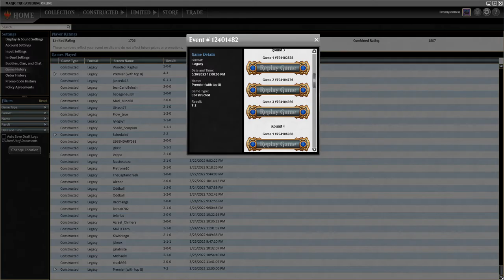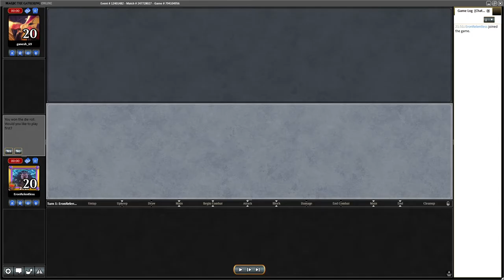R3 Jeskai Painter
G2: Misclick to not set stop in Upkeep
G3: Getting Archon first because of Removal or Intuition